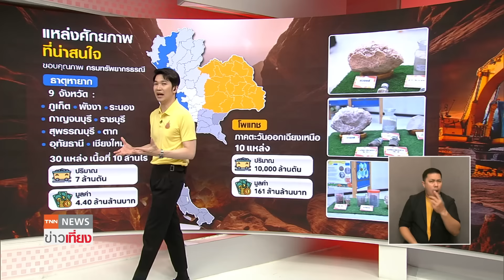เจาะลึกแหล่งแร่ไทย เบื้องหลังมูลค่ามหาศาลหมื่นล้านล้าน | TNN ข่าวเที่ยง | 17-6-67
พาไปเจาะลึก 1 ในข่าวใหญ่ ข่าวดี เรื่อง ทรัพยากรแร่ในไทย ที่กระทรวงทรัพยากรธรรมชาติและสิ่งแวดล้อม แถลงข่าวล่าสุดเมื่อ วันที่ 12 มิ.ย.2567 ที่ผ่านมา มูลค่าสูง และมีหลายประเด็นที่น่าสนใจ